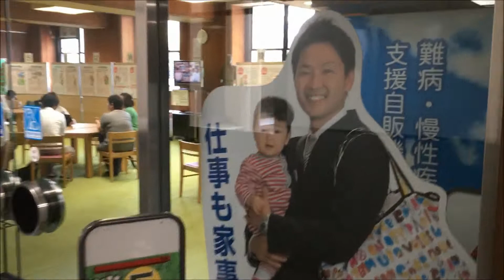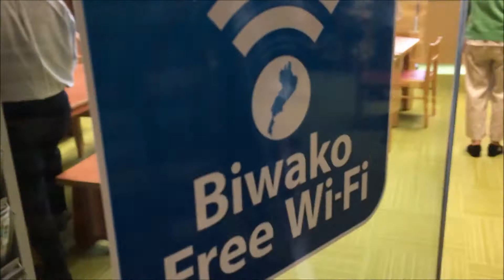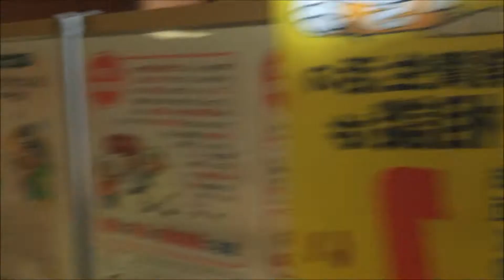【大器の器Ch】#59_170529 「“大器の器”滋賀県庁にお出かけ!!」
滋賀の政治の中心“県庁”
何故かそこに呼び出された“大器の器”
複雑な県庁内部が皆を襲う!!